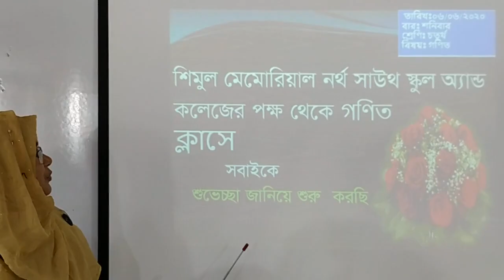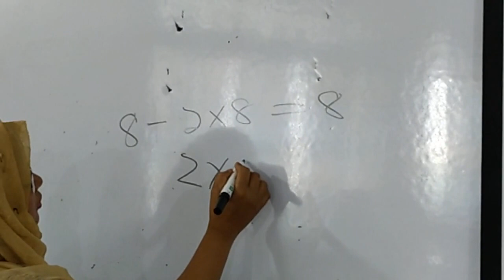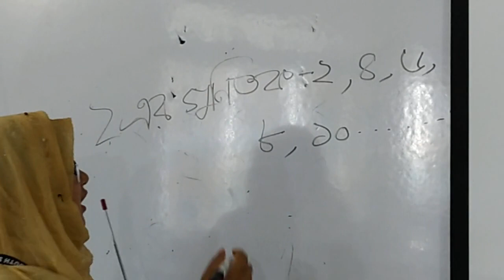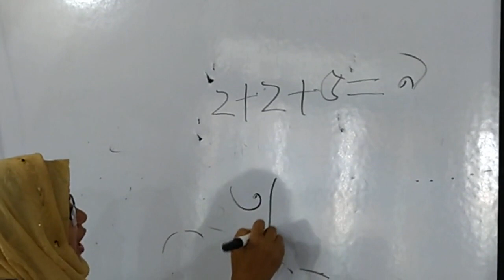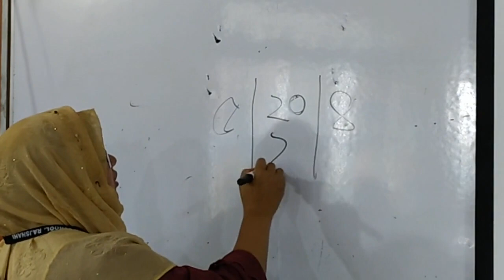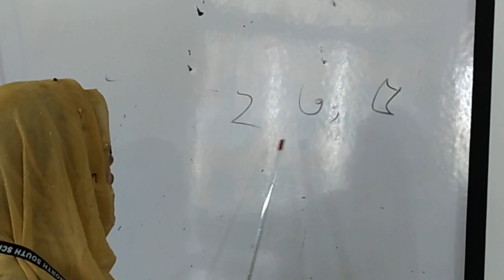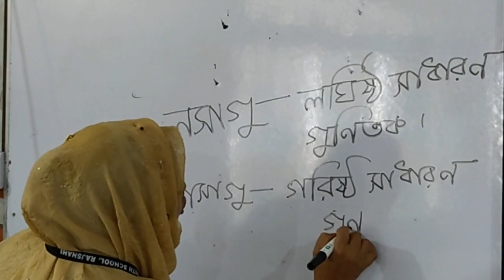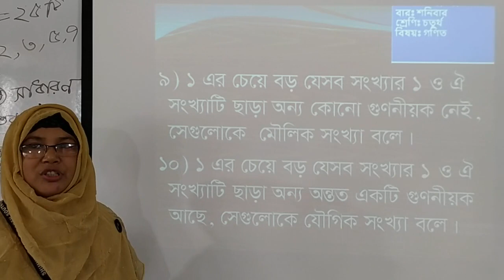Four-Math (Date: 06 06 2020)